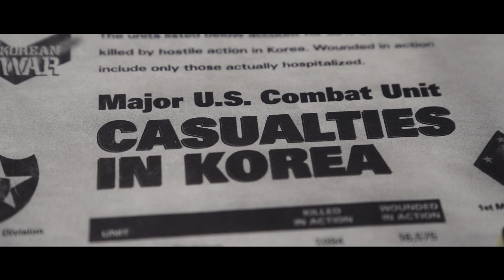[TRAILER] Korean War Army Veteran Les Davis.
He was a 17 year-old  farm boy who joined the Army to get away from home and for what he expected would be an exciting adventure. Then he found himself in Korea with 600 men in his company caught in a brutal battle in which only two survived. This is the story of his experience and how it changed his life. Premiering Thursday, March 3 at 1 PM PST.

Full length video: